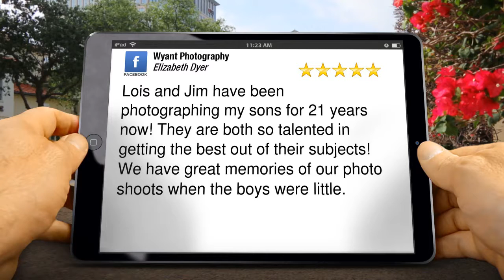Both so Talented | Wyant Photography Carmel (317)663-4798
(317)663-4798 Wyant Photography Carmel reviews
5 Star Review

Lois and Jim have been photographing my sons for 21 years now! They are both so talented in getting the best out of their subjects! We have great memories of our photo shoots when the boys were little.

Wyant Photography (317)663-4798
2550 Hadley Grove S. Dr.

High School Senior Photography

This is one of the most unique time in your life for images. Even more people will certainly see your senior high school senior photos than any other pictures that you may have taken - even your wedding celebration pictures. For that reason, you need to provide some assumed on just how to make the images special and mirror real you.

At Wyant Photography we desire you to bring items that mirror your interest currently of your life. Think of your leisure activities, collections, interest, sports, close friends, what makes you you. Also, we welcome you to bring good friends, siblings, family members, animals, any person that is essential to you to consist of in your elderly photos at no additional charge.

Srs. travel across Indiana to have their sr. pictures taken by Jim Wyant. However even more of our seniors come from:
Carmel High School

and other high schools in and around Indianapolis.
Servicing

Wyant Photography
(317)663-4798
2550 Hadley Grove S. Dr., Carmel, Indiana 46074
Google listing